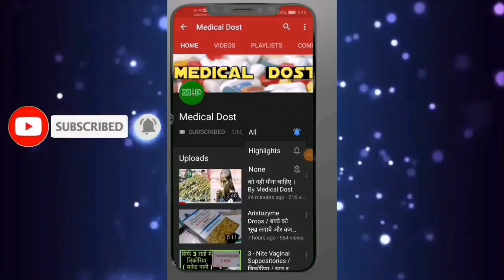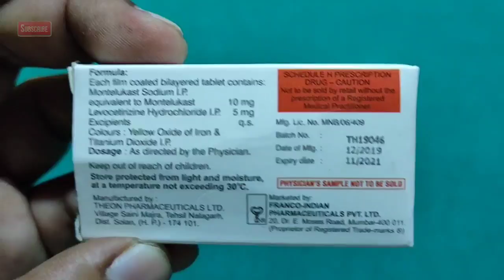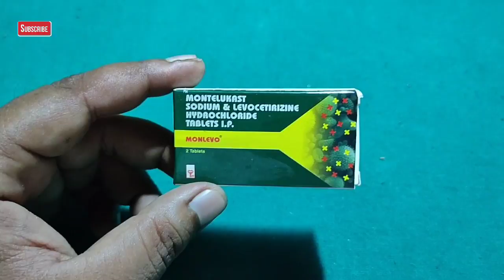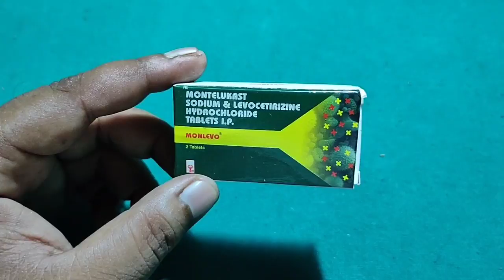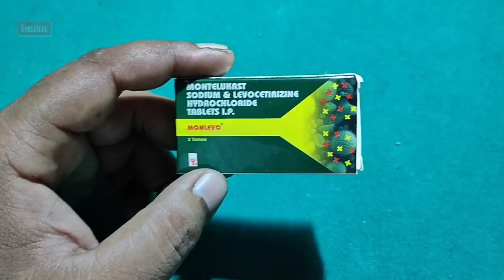MONLEVO Tablet | भयंकर सर्दी जुखाम और नज़ला को दूर करने का रामबाण दवा | Use And Side Effects in hindi